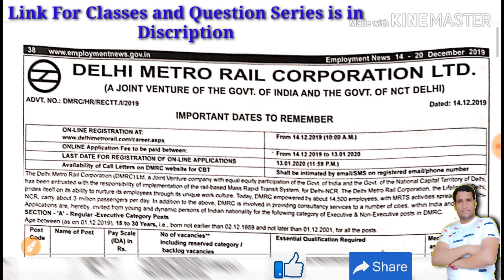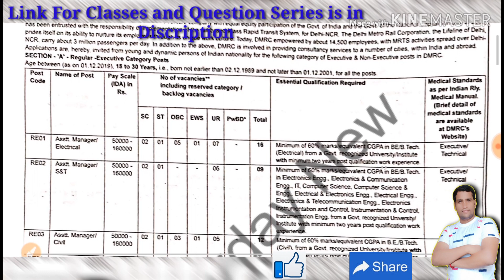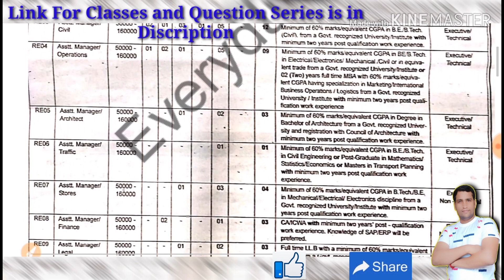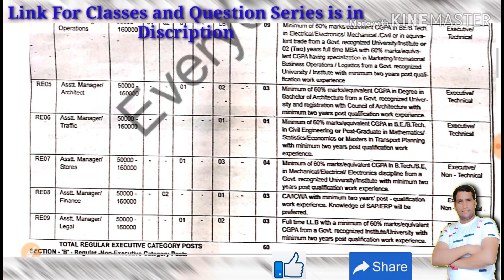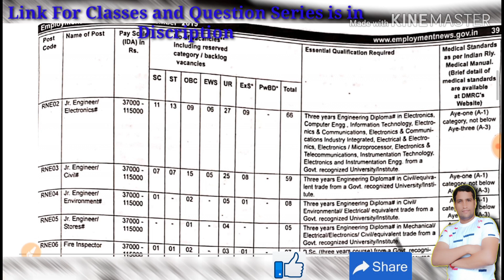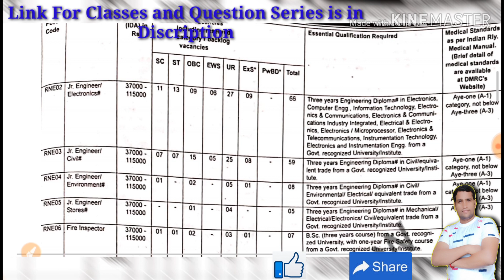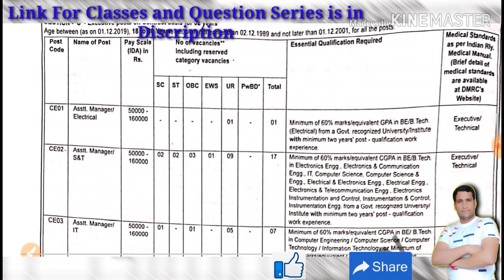DMRC Recruitment 2020 Notification Out | Dmrc Electronics | Dmrc Civil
DMRC JE Electronics Question Paper 2018 | DMRC Previous Year Paper Electronics | DMRC | Exam Guru

This video contain full paper of Dmrc je electronics 2018.
This is basically a responce sheet of a condidate .
This video will help Dmrc aspirant condidate to know about level and type of question .
This video can also help to the condidates who is preparing for NMRC

These two books are best  Electronics Engineering go for that
1.For Objective Electronics & Telecommunication Engineering (Diploma Level)

2.For RRB JE Electronics Engineer 2019 ( 2 Stage)